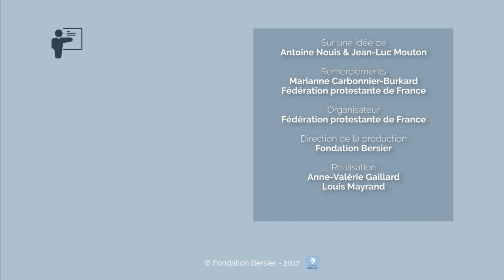Calvin ou la Réforme des réfugiés - Marianne Carbonnier-Burkard